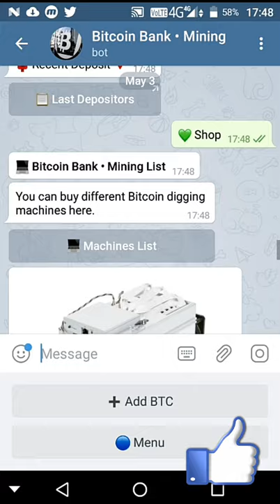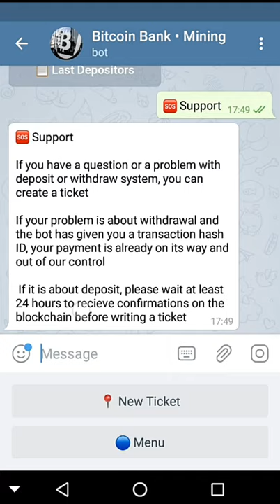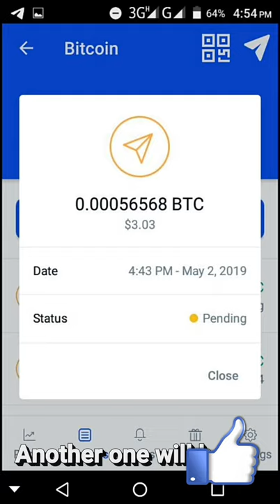TWO TELEGRAM BOTS ARE REALLY PAYING BITCOINS || BITCOIN BANK MINER || GENETIC BTC MINER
TWO TELEGRAM BOTS ARE REALLY PAYING BITCOINS || BITCOIN BANK MINER || GRNETIC BTC MINER

Bot 2 : DELETED

Free Faucets 100% Trusted Since 2015

Telegram BTC mining bots updated 2019 May

🔥🔥 NEW TOP PAYING 2019 BOTS 🤖🔥🔥